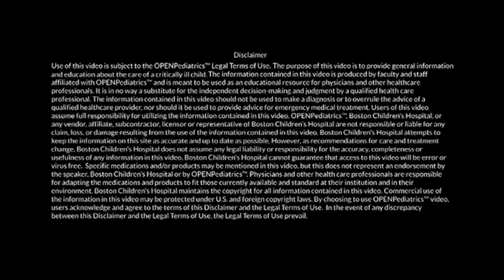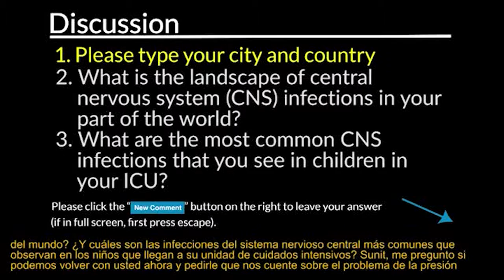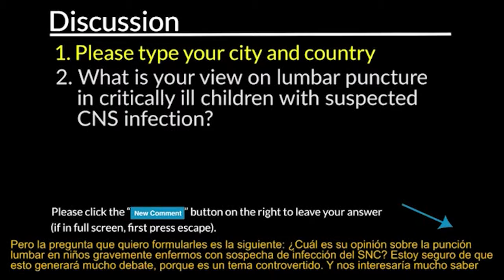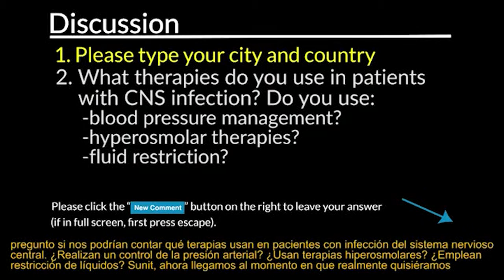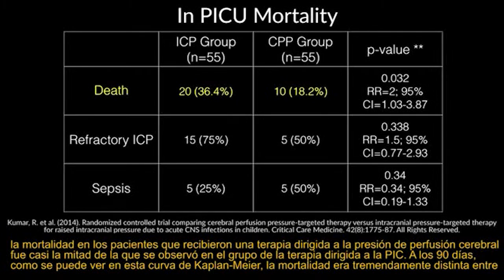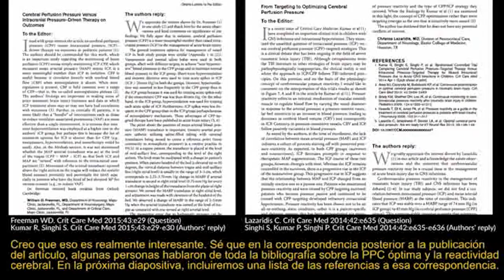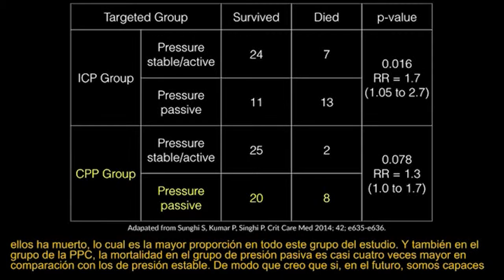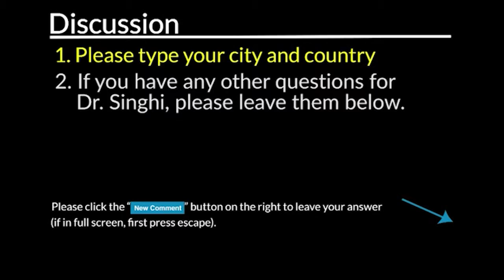WSPF - "Raised Intracranial Pressure & Central Nervous System Infections" with Dr. Sunit Singhi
Listen to Dr. Sunit Singhi discuss the topic of raised intracranial pressure and CNS infections.